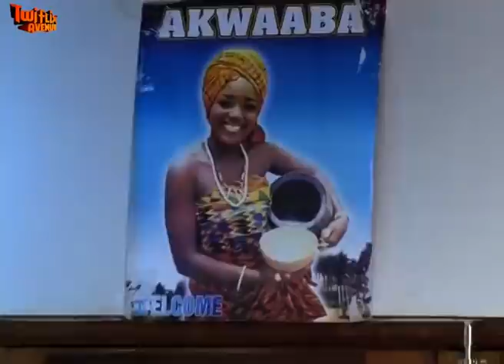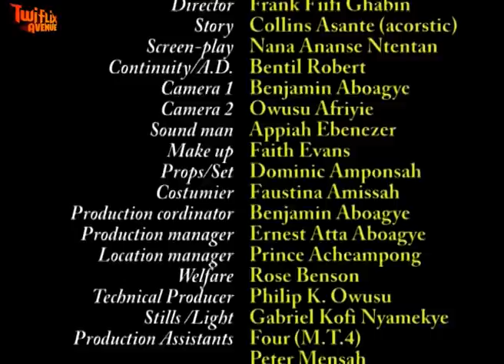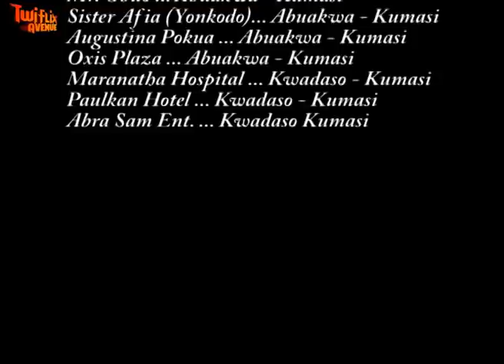AMA GADAFI - KUMAWOOD GHANA TWI MOVIE - GHANAIAN MOVIES